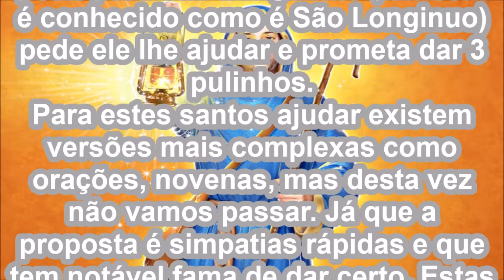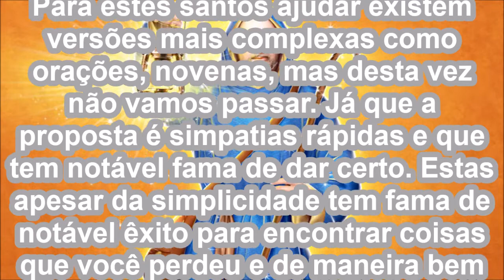Simpatia para São Longuinho achar objetos perdidos